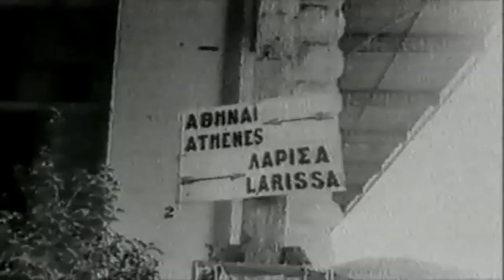Invadarea Greciei. Operatiunea Marita - aprilie 1941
Atacul german, Operațiunea Marița a fost declanșat pe 6 aprilie 1941. Inițial  a fost dat împotriva pozițiilor elene de pe „Linia Metaxas”.  Atacul a fost lansat din Bulgaria cu un puternic sprijin de artilerie și aviație. Rezistența forturilor a fost eroică, dar nefolositoare în cele din urmă. Prăbușirea rapidă a Iugoslaviei a permis Diviziei a 2-a Panzer să depășească defensiva și să cucerească orașul-port de importanță strategică Thessaloniki pe 9 aprilie.

În timp ce britanicii erau urmăriți în retragere spre sud-vest, înaintarea germanilor spre sud amenința spatele frontului elen, care lupta împotriva italienilor. Grecii au început retragerea spre sud, la început cu flancul nordic (12 aprilie), după care flancul sudic (17 aprilie). Germanii s-au îndreptat pe 15 aprilie spre Kastoria, amenințând să taie retragerea grecilor. Generalii eleni de pe front au început explorarea posibilităților de capitulare doar în fața germanilor, în ciuda ordinelor eșaloanelor superioare de comandă, care cereau continuarea luptelor pentru acoperirea retragerii britanicilor.

În cele din urmă, mai mulți generali în frunte cu generalul-locotenent Georgios Tsolakoglou nu s-au mai supus ordinelor Înaltului comandament și, pe 20 aprilie, au semnat un protocol de capitulare. A urmat semnarea unui al doilea protocol la Ioannina ziua următoare (cu participarea reprezentantului italian), iar, pe 23 aprilie, s-a semnat documentul final la Thessaloniki. În aceeași zi, la Atena, generalul-locotenent A. Papagos și-a dat demisia din funcția de comandant suprem, în vreme ce regele George al II-lea și guvernul lui plecau pe calea apelor în Creta. Cam în același timp, forțele Commonwealthului dădeau ultimele lupte la Termopile, după care s-au retras spre porturile din Peloponez pentru a fi evacuate în Creta și Egipt. Germanii au ocupat Canalul Corint și podurile sale și au intrat în Atena pe 27 aprilie și au încheiat ocuparea Greciei continentale și a principalelor insule până la sfârșitul lunii.